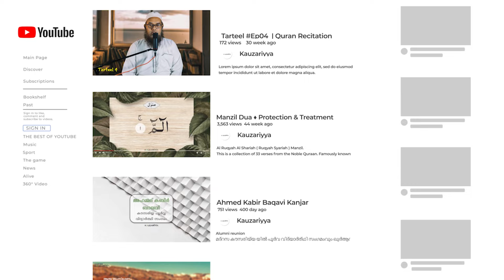അക്രമകാരികളെ അല്ലാഹു കാണുന്നുണ്ട്. || Al Usthad Hyder Ali Moulavi Al Kauzari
01, Daily online classes on Qiraat, Tafseer, Hadith, Dua and Tasqiyya by eminent scholars in India.
02, Fiqh classes will be available in Shafi and Hanafi schools.
03, Naseehats of eminent scholars on a daily basis.

Learn, copy in life, pass on to others.